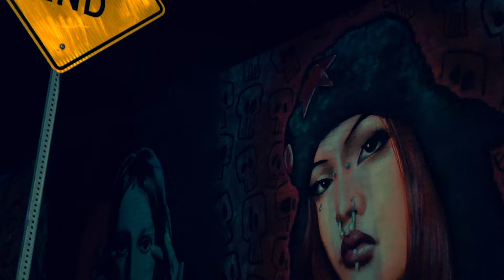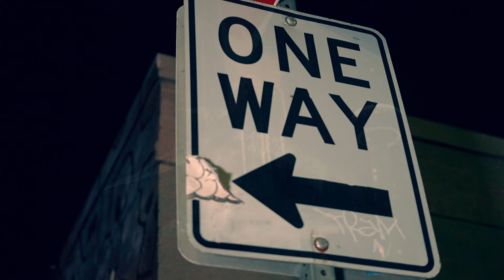HIGH RIDE CHICANO POWER FEAT. BONES 1 & SPIDER JONES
(CHUCOS FINEST CUTS MOBILE BARBER 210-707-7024)